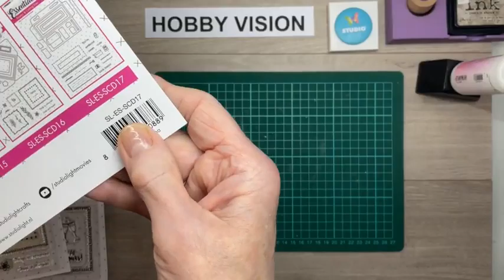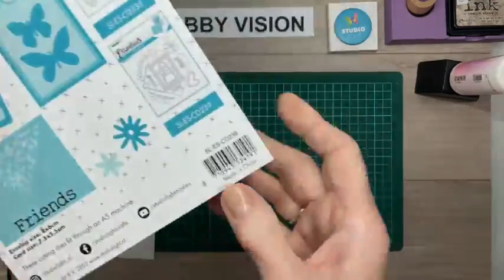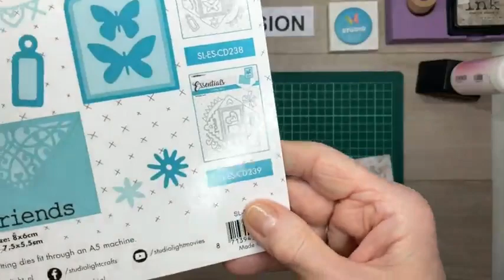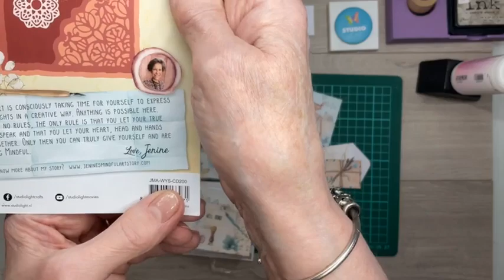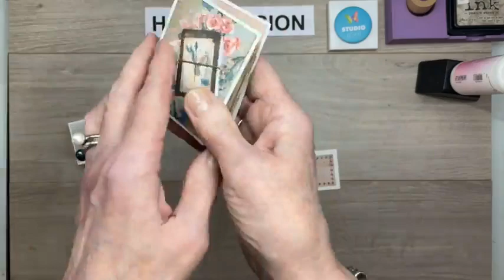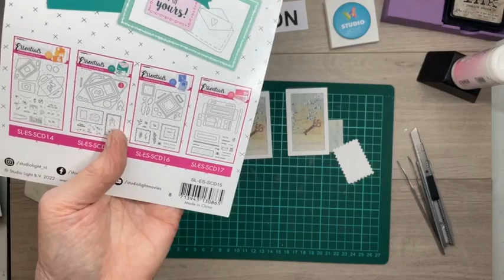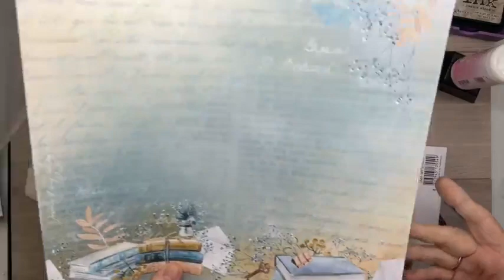Second video with the smaal envelop dies from Studio Light.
Hier is nog een video met de envelop stansjes van Studio Light. Ik hoop dat ik jullie heb kunnen inspireren hiermee. Ze zijn zo leuk, ik heb er met veel plezier aan gewerkt. Op mijn blog vind je de foto's met daaronder de producten die ik daarvoor heb gebruikt. Klik hiervoor op blogpost dan kom je direct deze envelopjes.
Bedankt voor jouw bezoekje en tot de volgende keer.
 Anneke Voskuijl

Bedankt voor je bezoekje en tot de volgende keer.
Groetjes, Anneke